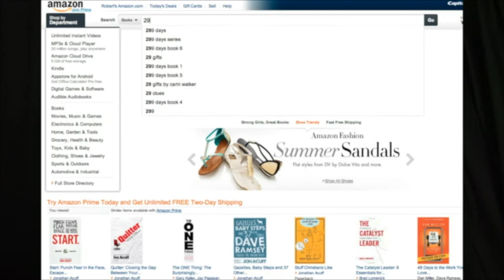What Success Looks Like, Ep. #018 - Bob Burg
Interview with Bob Burg

Author of the new book - Adversaries Into Alles